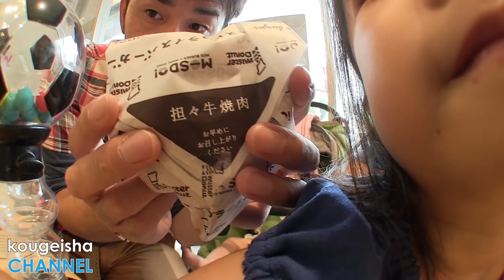かんなとデート GUMBALL BANK SOCCER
★ほかの「かんなとデート」のどうが

サッカーワールドカップ！盛り上がってますよね〜。
なので〜ついつい買ってしまいました(^^)
あきらは、この手のガムが大好きなのでとても喜んでましたよ〜！